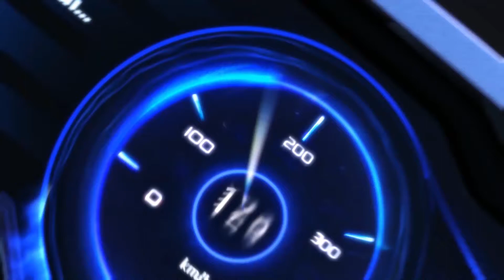[ZingSpeed Mobile] Cập Nhật Tính Năng Nổi Bật Của Phiên Bản Kỷ Nguyên Tốc Độ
[PHIÊN BẢN MỚI] NHỮNG TÍNH NĂNG CẬP NHẬT NỔI BẬT

⭐ Phiên Bản Mới với chủ đề Kỷ Nguyên Tốc Độ đã sẵn sàng được trình làng rồi đó Racer ơi.
⭐ Trước thềm chờ đón Phiên Bản Mới ra mắt tại đường đua ZingSpeed Mobile, cùng Quýt Nhỏ xem lại những tính năng nổi bật trong đoạn phim dưới đây nha.
⭐ Phiên Bản Mới - Kỷ Nguyên Tốc Độ chính thức ra mắt 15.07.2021